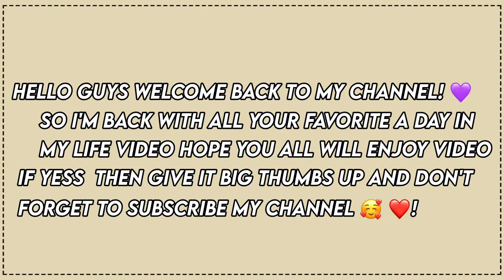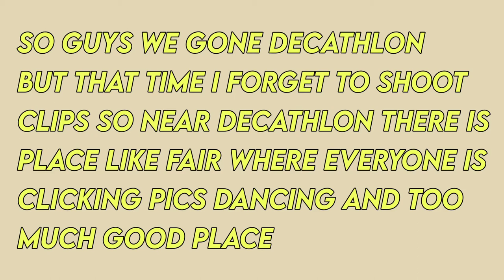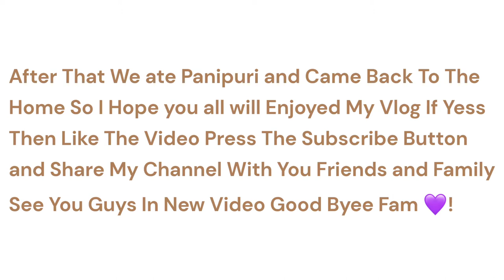A Day In My Life | Indian Boy Vlog | Dhruv Bhatt Vlog